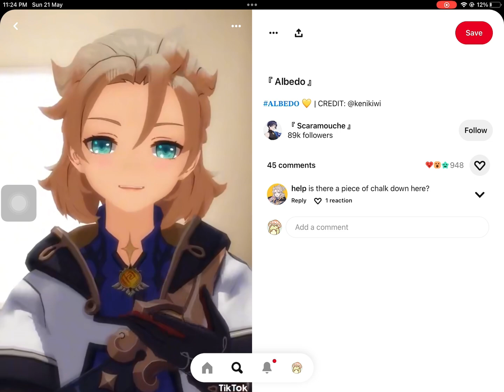Gurl what the-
Js wha-